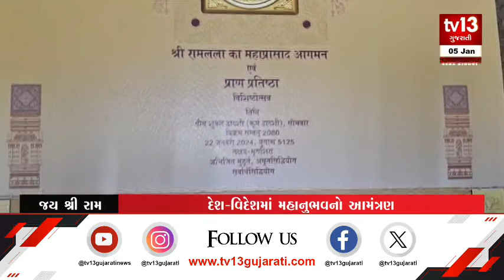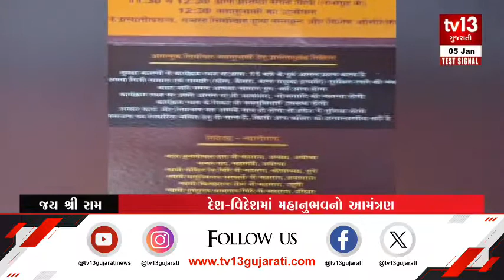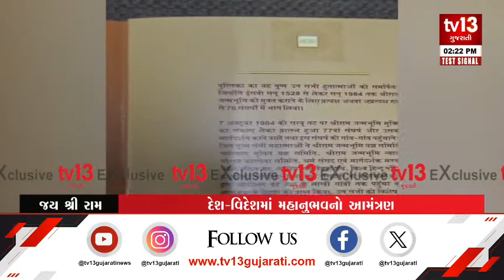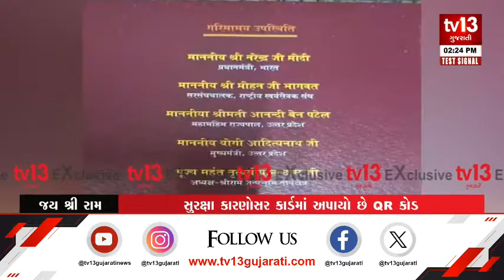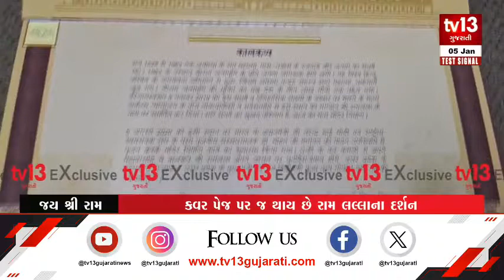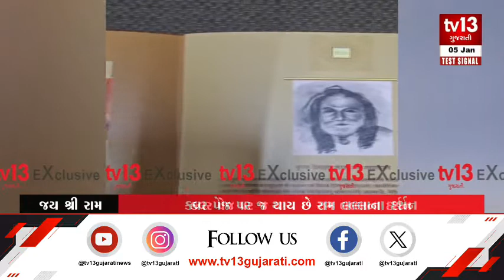Ayodhya માં મહાઉત્સવની તૈયારીઓ, સુરક્ષા કારણોસર કાર્ડમાં અપાયો છે QR કોડ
અયોધ્યામાં મહાઉત્સવની તૈયારીઓ
દેશ-વિદેશમાં મહાનુભવનો આમંત્રણ
આમંત્રણ પત્રિકાના આ ઝલક જુઓ
કાર્ડ સાથે 5 વસ્તુઓ આપવામાં આવી છે ભેંટ
પત્રિકામાં રામ મંદિરની છે તસવીર
કવર પેજ પર જ થાય છે રામ લલ્લાના દર્શન
કાર્ડમાં પ્રધાનમંત્રી મોદીને અપાયું છે આમંત્રણ
સુરક્ષા કારણોસર કાર્ડમાં અપાયો છે QR કોડ